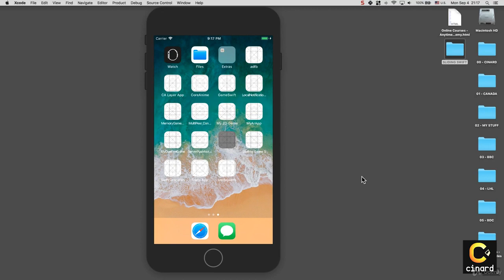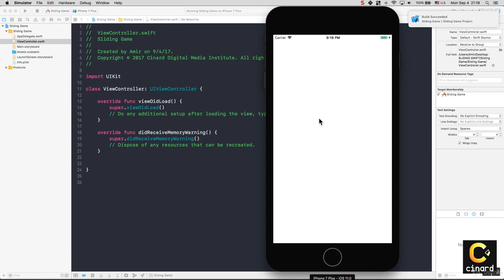Easy iOS Swift Game: Sliding Puzzle : Starting a new app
Easy iOS Swift Game: Sliding Puzzle
Learn how to develop a 2D puzzle game using XCode and Swift for iOS devices.